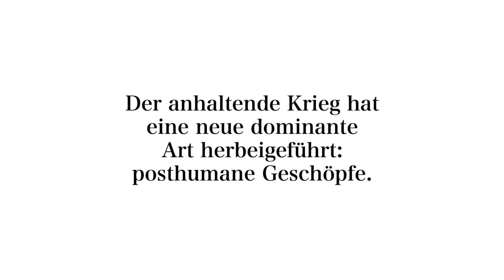Ghost in the Shell: SAC_2045 | Finaler Trailer | Netflix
„Ghost in the Shell“ hat bei Science-Fiction, die in der nahen Zukunft angesetzt ist, Zeichen gesetzt. Jetzt präsentieren Kenji Kamiyama und Shinji Aramaki mit der Animeserie „Ghost in the Shell: SAC_2045“ ihre Vision des Jahres 2045.
Angeführt von Voll-Cyborg Motoko Kusanagi begibt sich Sektion 9 erneut in den Kampf gegen Cyberkriminalität.

Das Netflix Original „Ghost in the Shell: SAC_2045“ ist ab 23. April 2020 exklusiv auf Netflix verfügbar.